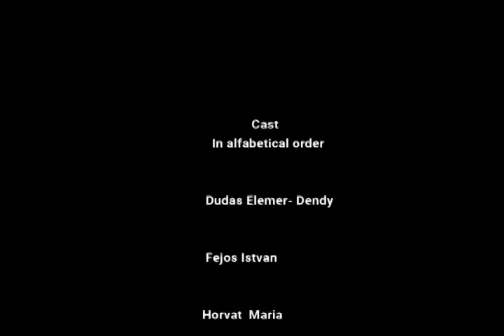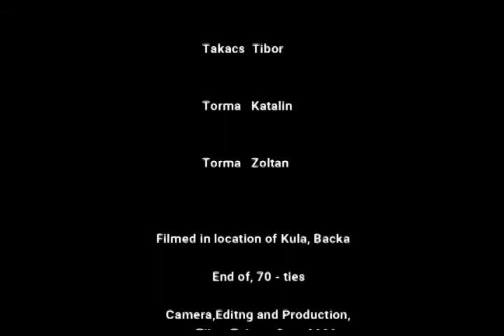Kula ,Backa ,Majus 1. 70es evek, Kula ,Vajdasag. Super 8. Film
1970, Prvi maj, Kula,Vojvodina.
Super 8. Film. digitalizovan.